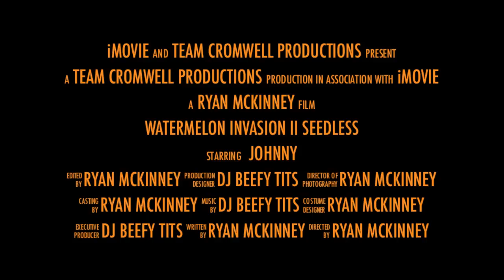Watermelon Invasion II, Seedless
Just some friends a 5d mk ii, gopro hd hero, guns, ammo, tannerite, and watermelons.